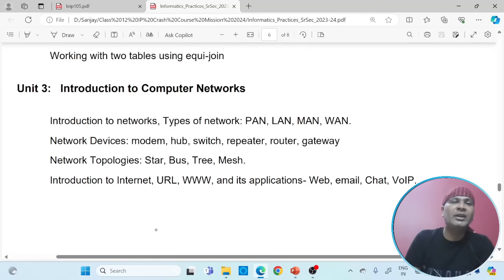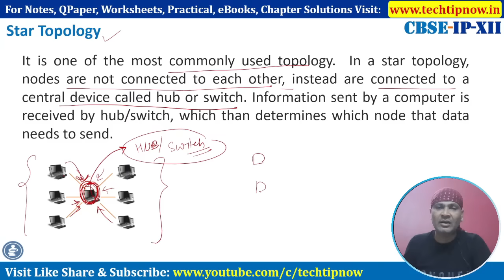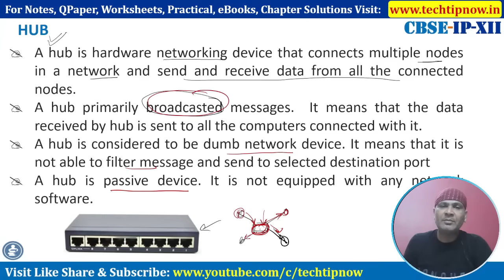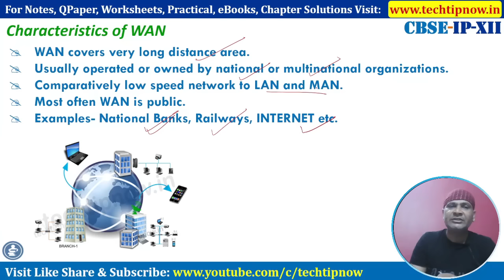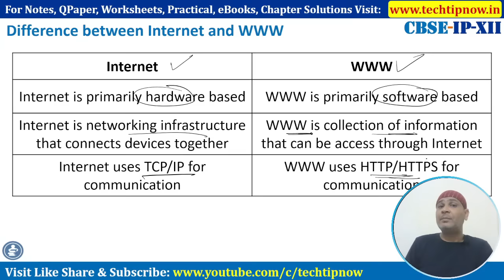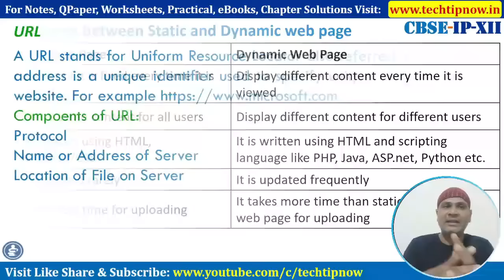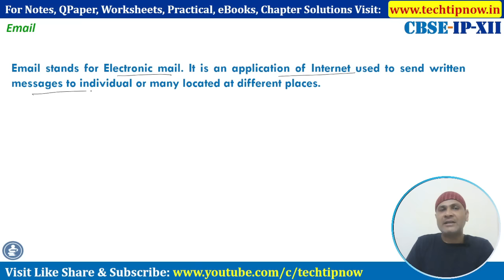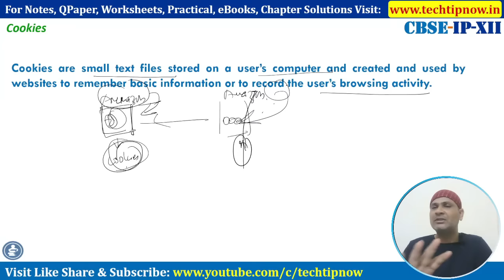Score 70/70 | Computer Network | Networking Class 12 | One Shot Full revision | CBSE Boards 2024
Class 12 IP 2024 | Computer Network | Internet and Web | One Shot Full revision | Computer networking class 12 | Introduction to computer network | Internet and web class 12 ip one shot,